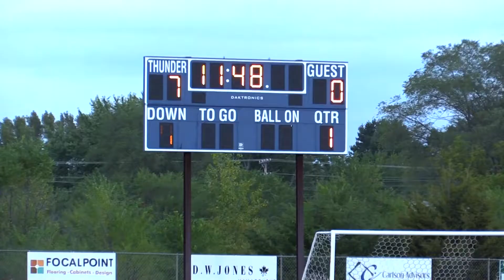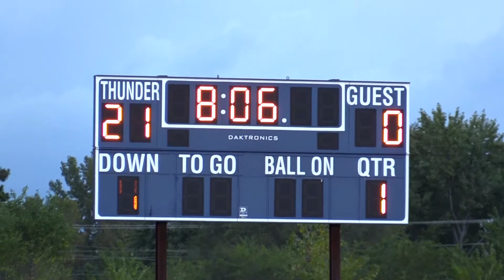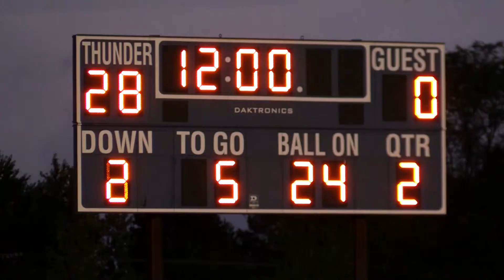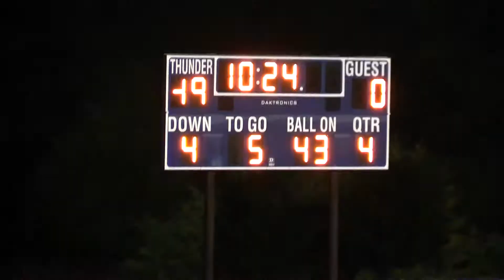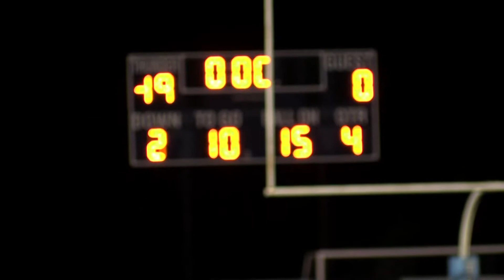Zimmerman Thunder vs Milaca Wolves | 9.16.16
Zimmerman Thunder Football vs Milaca Wolves | 9.16.16